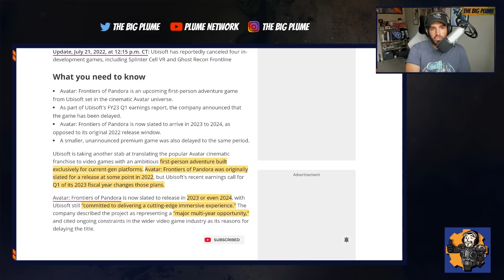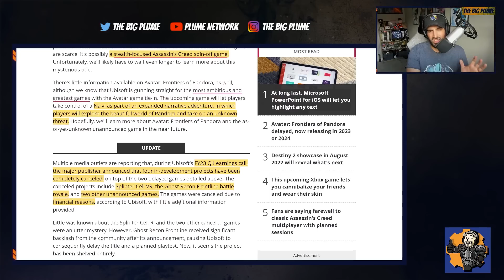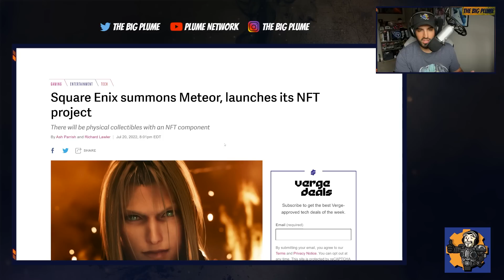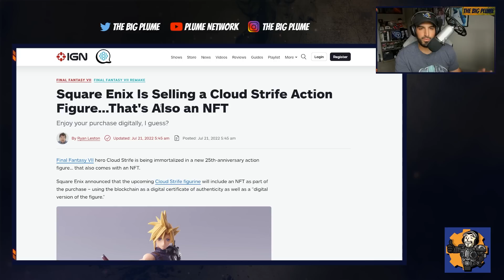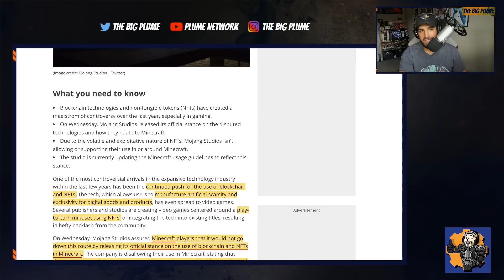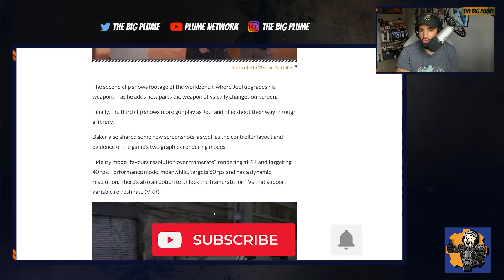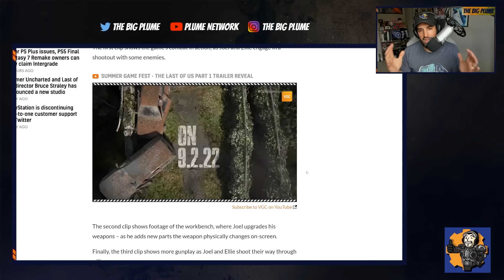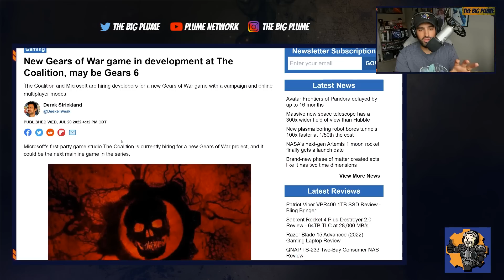Huge Game DELAYS and CANCELLATIONS | Last of Us Remake GETS WORSE | Xbox and GEARS 6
Huge Game DELAYS and CANCELLATIONS | Last of Us Remake GETS WORSE | Xbox and GEARS 6 | Mojang Against NFTs

Huge Game DELAYS and CANCELLATIONS: 0:00
Square Enix NFTs: 4:19
Minecraft NFTs : 8:10
Last of Us Remake GETS WORSE: 11:00
TMNT Cowabunga Collection Release Date: 14:09
Xbox and GEARS 6: 15:41